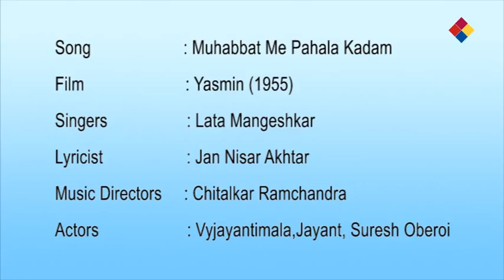Muhabbat Me Pahala Kadam Rakhanevaalo / Yasmin 1955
Muhabbat me pahala kadam rakhanevaalo
Yasmin 1955
Kadam jo uthaana sambhal kar uthaana
Yeh rasta kathin hai yeh manjil hai bharee
Kisikee tarah tum bhee thokar naa khana

Hai ulfat me barbadiyo ke siva kya
Muhabbat me sab kuchh lutaakar mila kya
Kahee dil kee baato me tum bhee naa aana

Vafa kee pashemaniya kuchh naa puchho
Mere dil kee nadaaniya kuchh naa puchho
Kabhee apane kaatil ko kaatil naa jaana